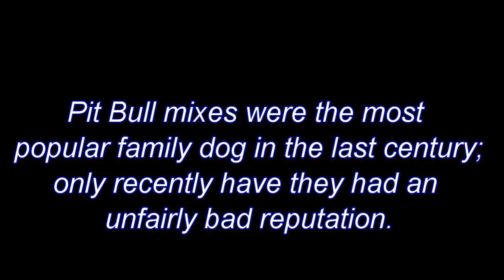Bad Reputation video 2013